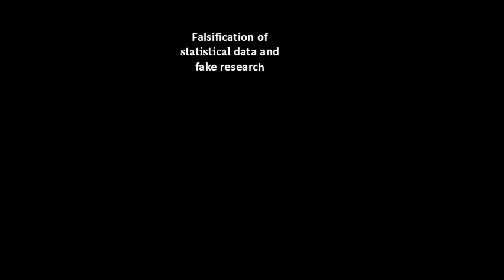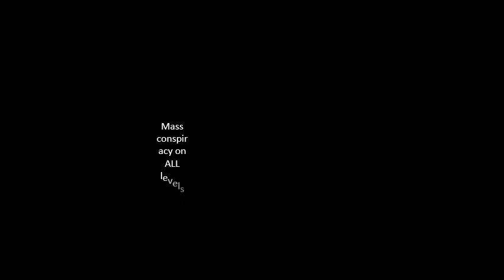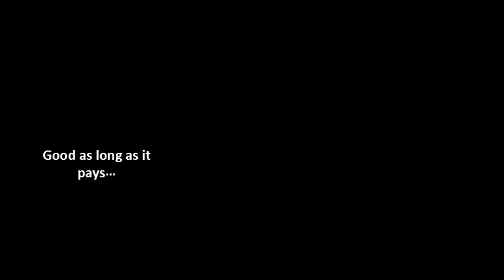Ireland chose Lucifer and Satan(Marriage Referendum 2015)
New World Order in the making...